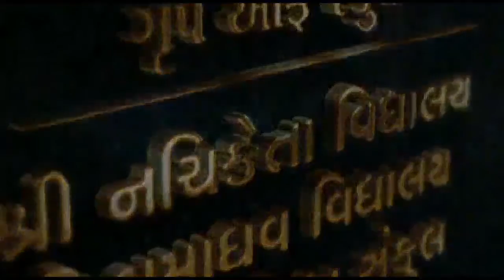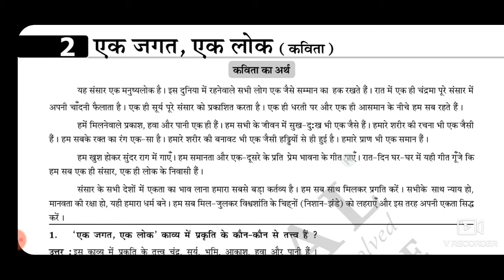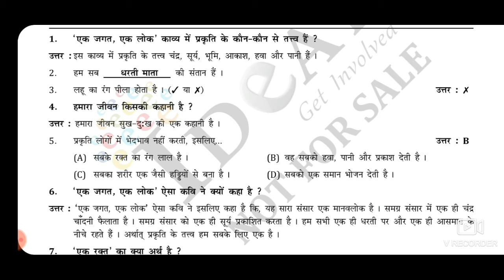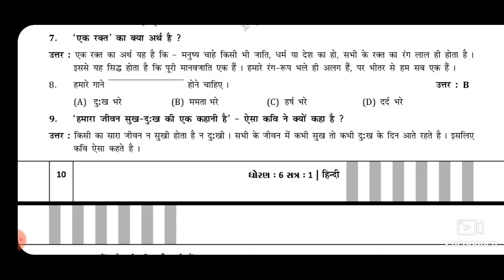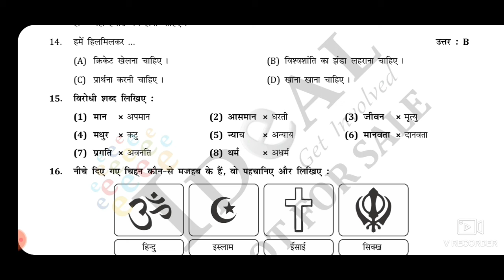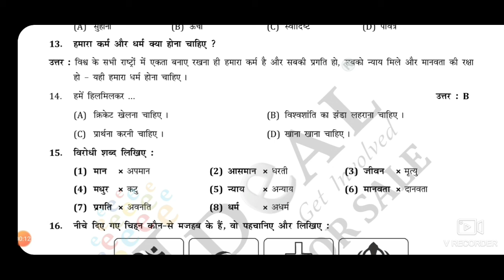STD 06 HINDI CH 2 PART 2